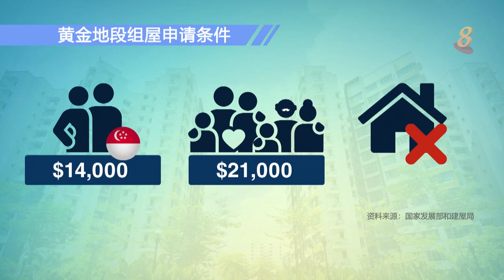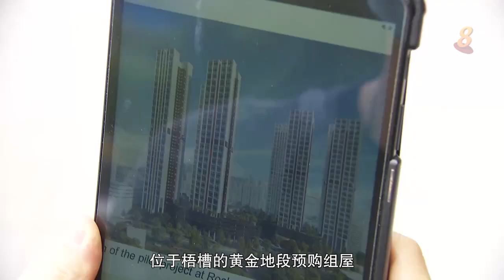前线追踪 | 他想买“黄金屋” 希望条件多竞争少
12/11/2021 播出

租房11年，他结婚后更渴望有自己的家。他看中了梧槽黄金地段预购组屋，因为条件多一点，竞争也会少一点。